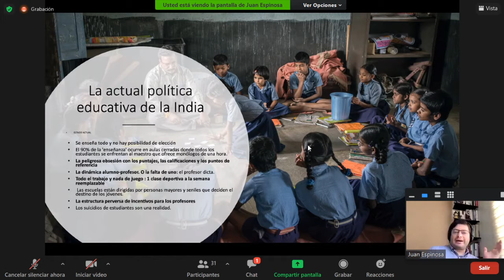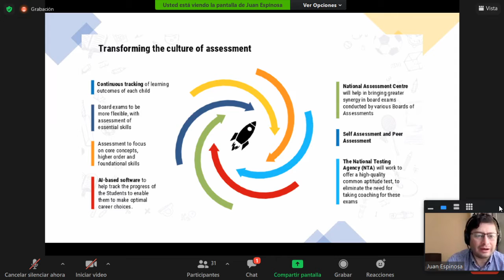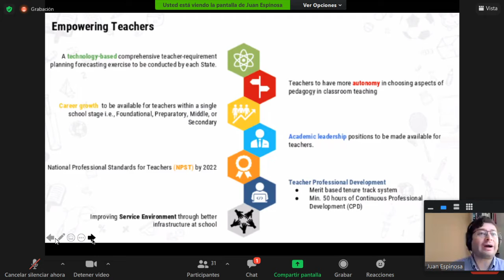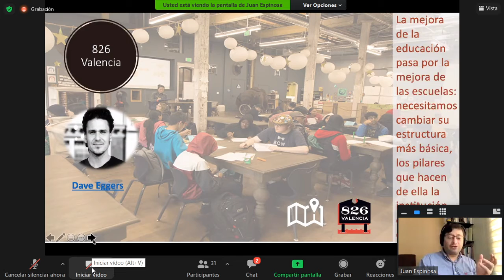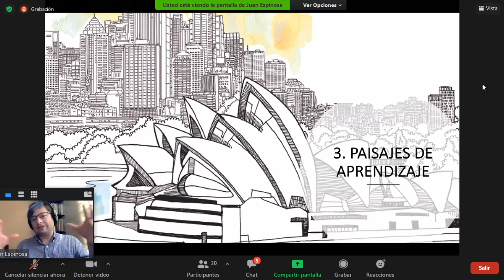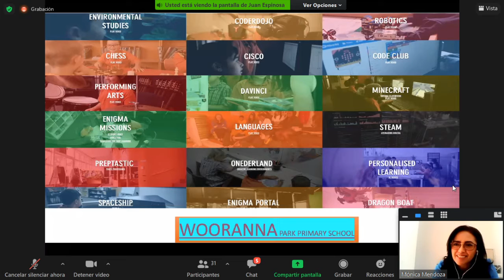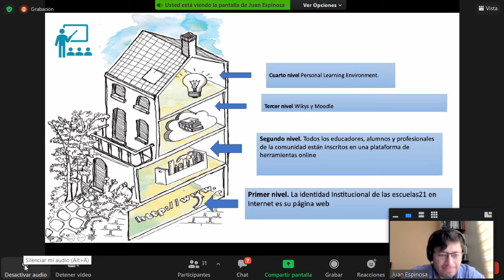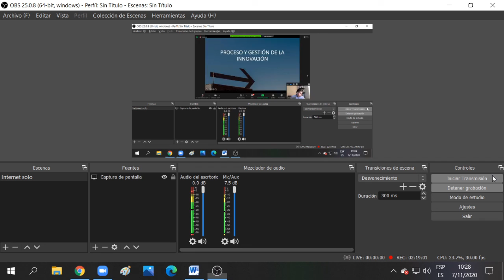4 INNOVACION Política Educativa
4 INNOVACION   Política Educativa